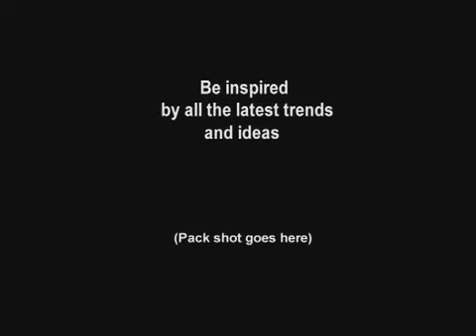HOMEMAKERS Expo Dart Ad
HOMEMAKERS Expo video advert